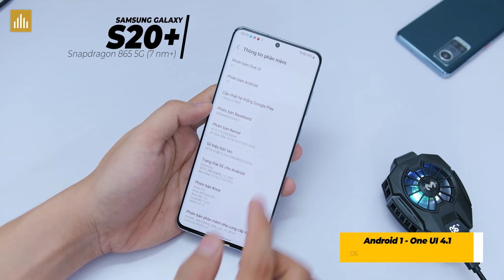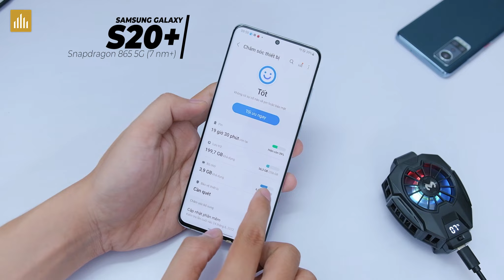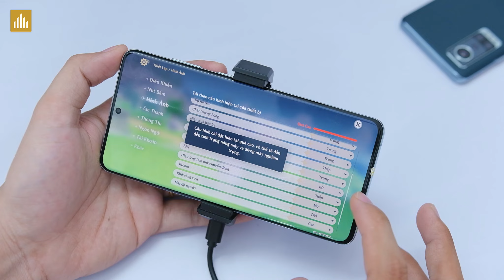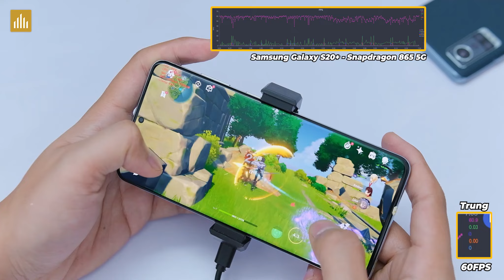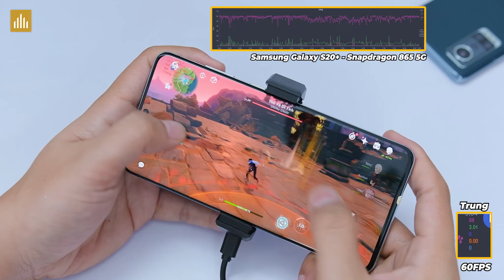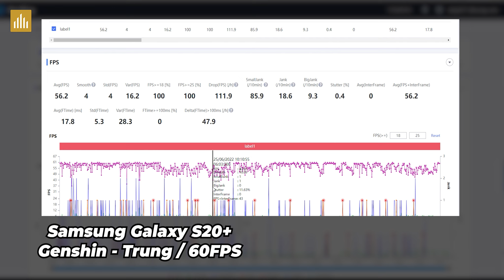Test game Samsung Galaxy S20 Plus (Gắn quạt tản nhiệt): quẩy ngon cả Genshin Impact luôn!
Galaxy S20+ là 1 chiếc flagship đã được hơn 2 năm tuổi, vậy thì hiệu năng chiến game của em nó sẽ ra sao khi mà được hỗ trợ thêm 1 con sò nóng lạnh?
Xin mời các bạn xem video nha!

0:00 Mở đầu
2:03 Test Genshin Impact
7:03 Tổng kết